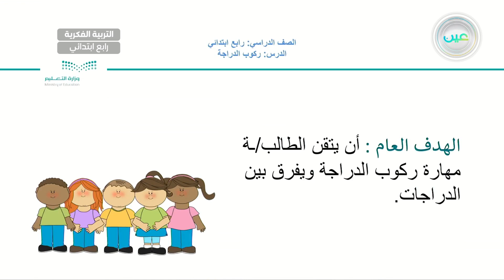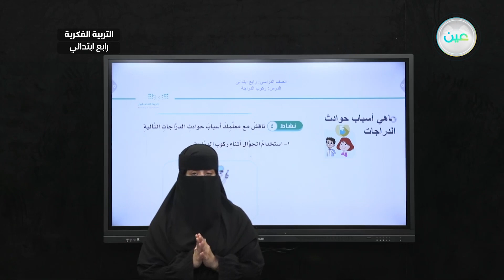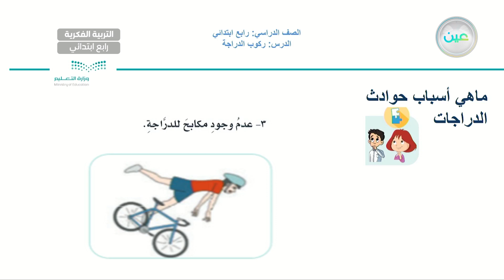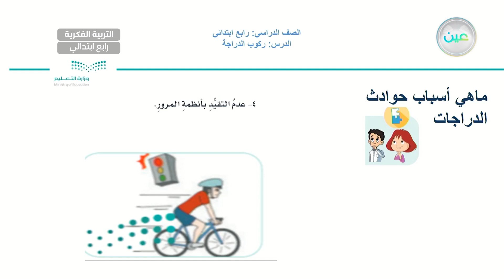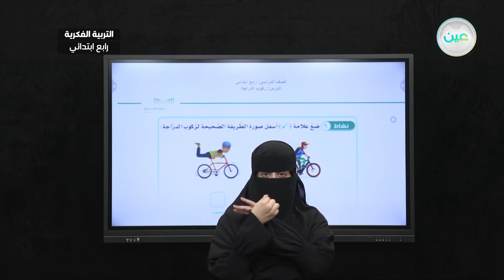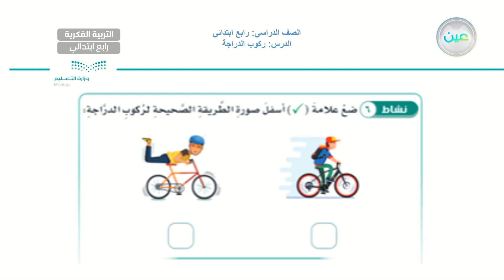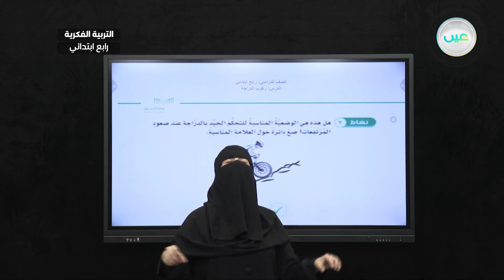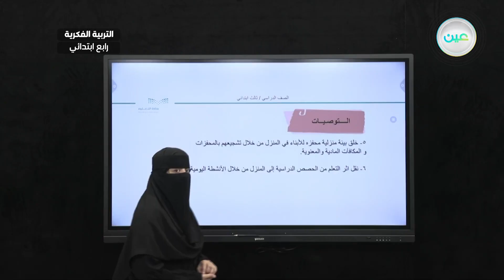ركوب الدراجة (5) - المهارات الحياتية والاسرية - رابع ابتدائي فكري 4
الحصة 18 - الأثنين - الأسبوع الثالث - رابع ابتدائي فكري 4